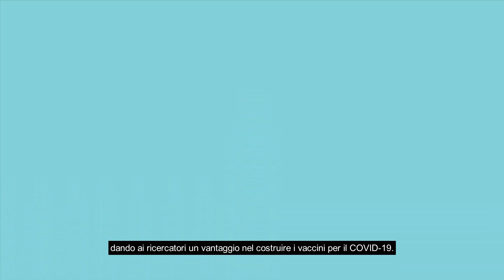Italian - Vaccine Development Times